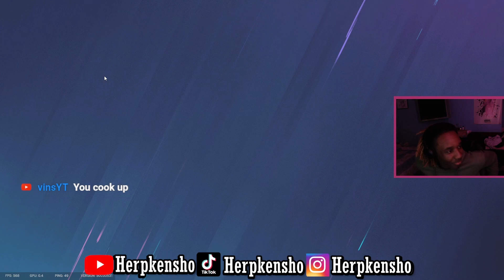NO WAY WE LOSE HERE, RIGHT? Silver to Diamond Episode #16 - Rainbow Six Siege.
God first forever,
Eat the like button,